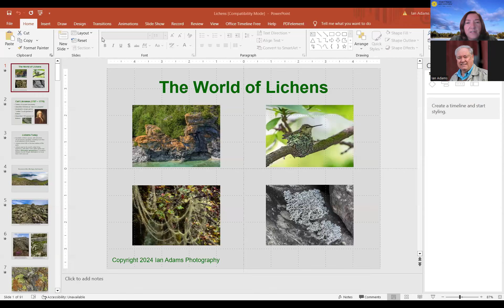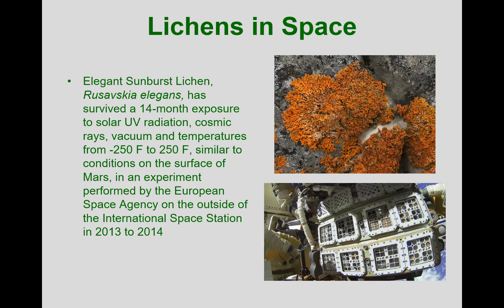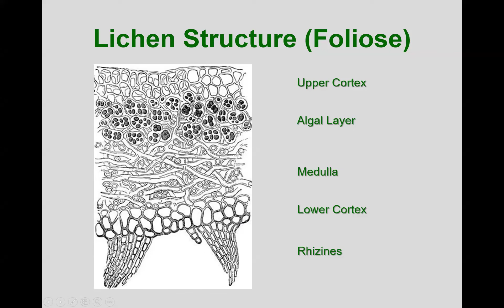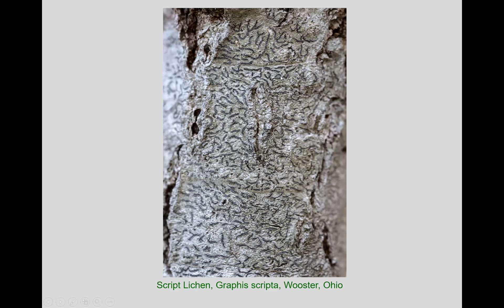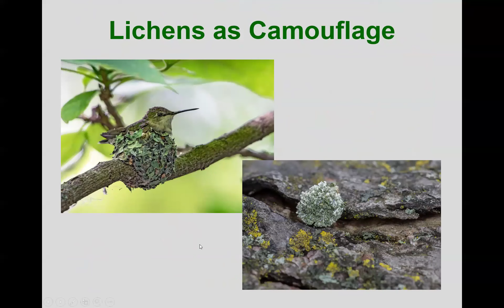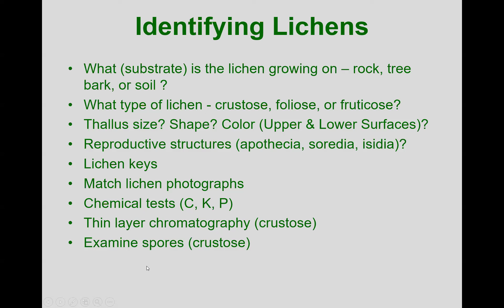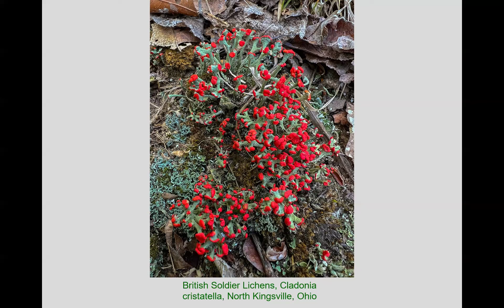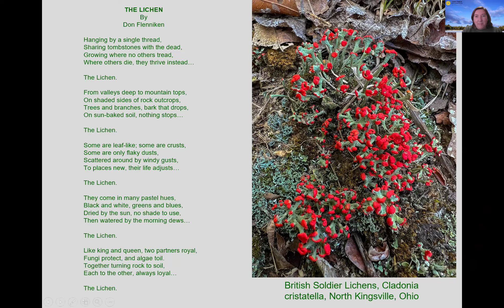Zoom into Nature: Lichens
Aired live: February 13, 2024

Lichens are fascinating organisms that attach themselves to tree bark, rocks, and soil and cover 6-8% of the Earth’s land surface, yet they are unknown to most people. They are a combination of a fungus and an alga, and more than 700 kinds of lichens have been found in Ohio. This program is a guided tour of the world of lichens: what they are, where to find them, how they live and reproduce, tips for identifying lichens, and their use as animal food, as indicators of air quality, as a source for clothing dyes, and their importance in soil formation and enrichment.

About Ian Adams
Ian Adams is an environmental photographer, writer and educator specializing in Ohio’s natural, rural, historical and garden areas. Twenty-three books of his color photography have been published, and he has produced more than 65 Ohio calendars and conducted over 200 seminars and workshops in nature, garden, and digital photography throughout North America. He was an adjunct lecturer at Ohio State University’s Agricultural Technical Institute in Wooster, Ohio where he taught horticultural photography for 10 years. Ian shares his home in Cuyahoga Falls, Ohio with a Tuxedo cat, Spicer, a Maine Coon cat, Madeline, and a variety of cameras.